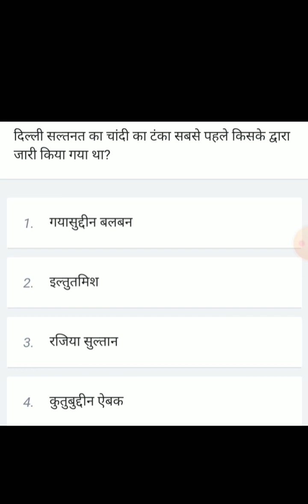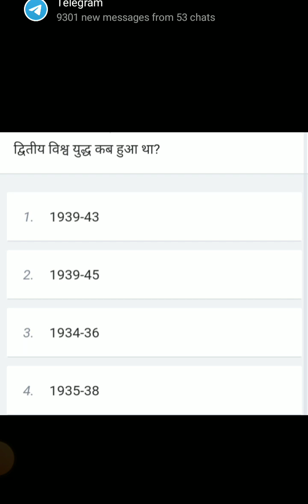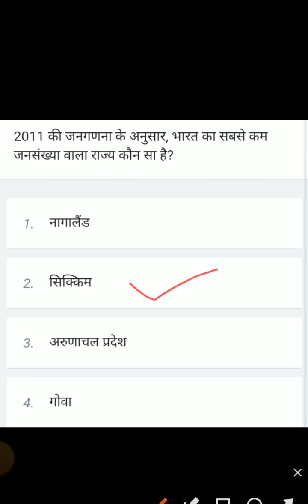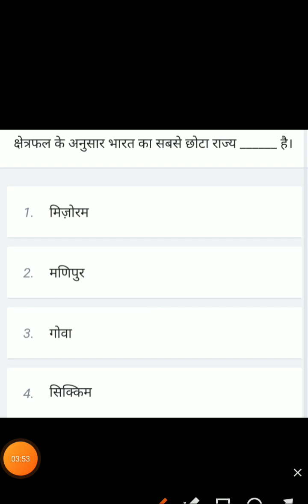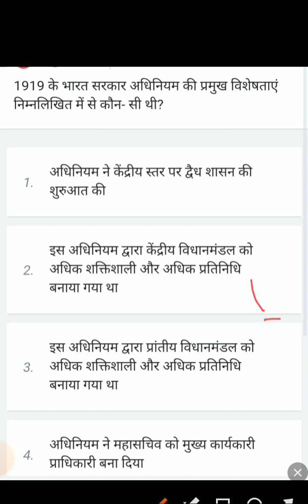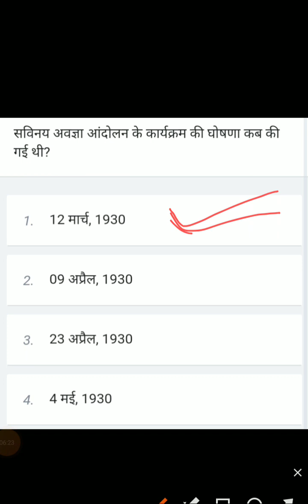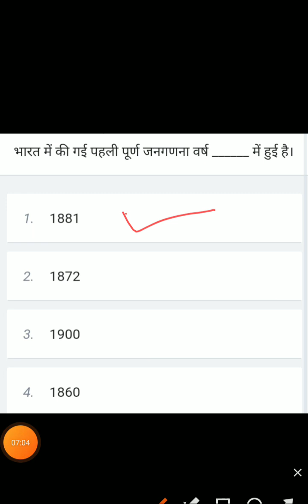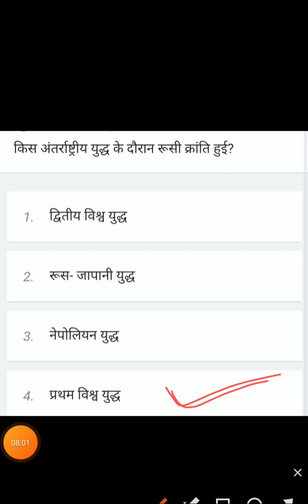bihar police gk☑️ gs police gk gs